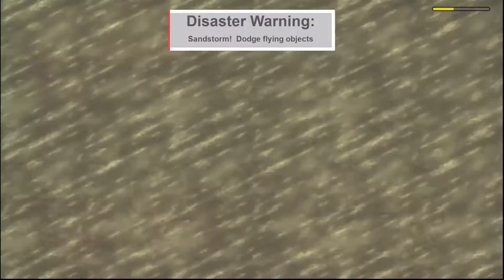Flamingo Man! 🦩 | Natural Disaster Survival (Roblox!)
We're on the island, and natural disasters are going to keep coming.  So is a flamingo man. Look out!

Natural Disaster Survival is a disaster survival game created by Stickmasterluke. In the game, players must survive through 11 various disasters on 16 preset maps spawned on a green elevated island that is used for every round.

Hello, my name is Galaxy Cat and on this channel you will find bi-weekly Xbox One, Windows 10, Xbox 360, and PE videos. I love playing video games, especially with my family and so excited to share it with my friends and subscribers. See you around, have an amazing day! 🤗